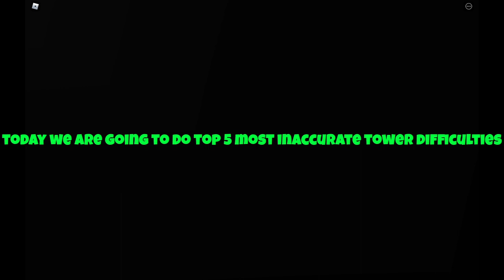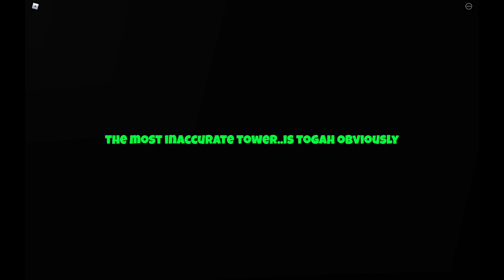Top 5 Most Inaccurate JToH Tower Placements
Top 5 Most Inaccurate JToH Tower Placements Is A Video Where I Express My Opinions On JToH's Most Inaccurate JToH Tower Placements!